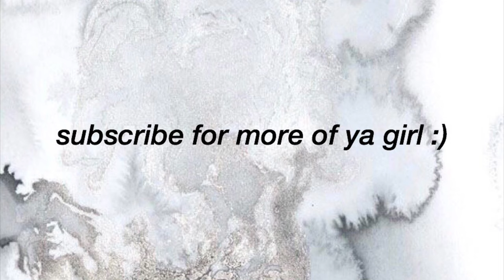How To Make Your Room Smell GOOD: Best Tips & Tricks 2020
hey loves!! keep reading for links to things mentioned in this video!

• lysol disinfectant spray

• air vent plug in “fresh linen + sky”
hawaiian scent

• wall plug-in

•vanilla passionfruit
•hawaiian breeze

• room spray

if you wanna send me something ⇩
Alli Carter
Miami, Florida
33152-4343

xo